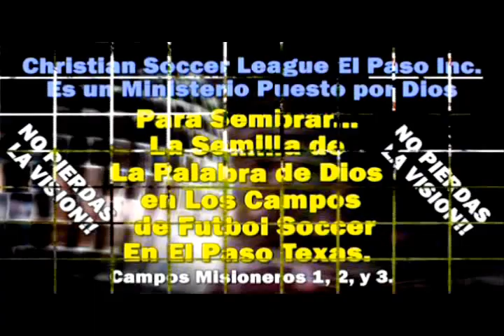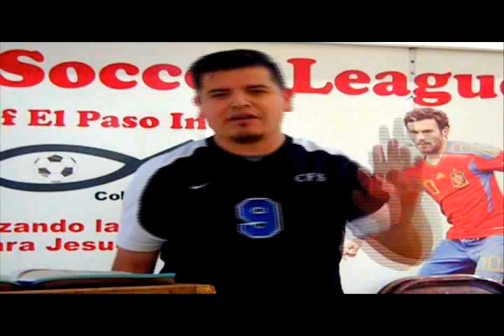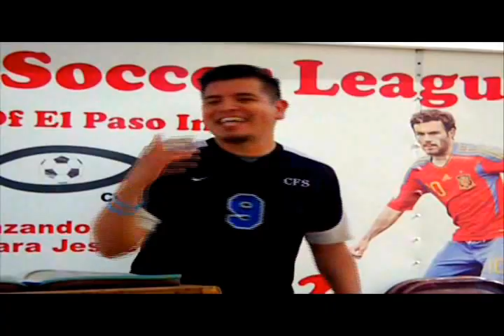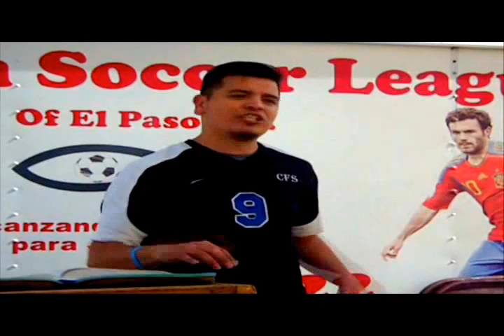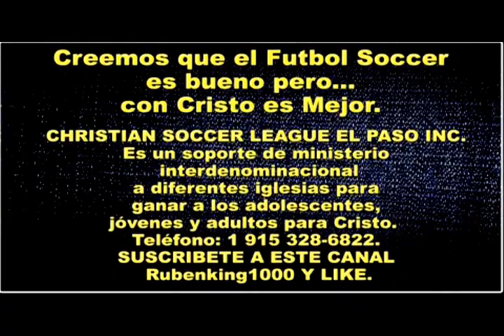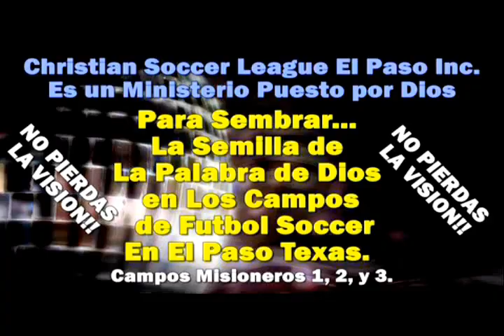LOS PLANES DE DIOS - Predicaciones para Jóvenes Pentecostales - Predica Reflexión - Pepe Oliveres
LOS PLANES DE DIOS - Predicaciones para Jóvenes Pentecostales - Predica Reflexión - Jugador de Soccer Pepe Olivares